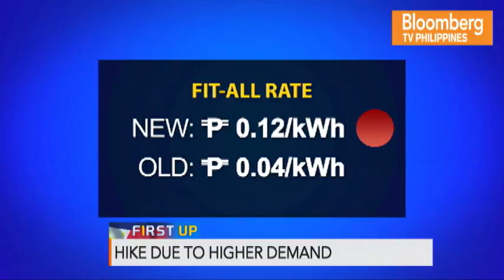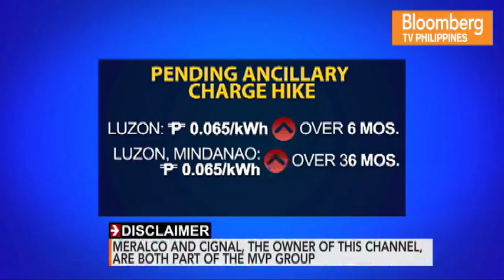FIRST UP | MERALCO | MICH OPLE